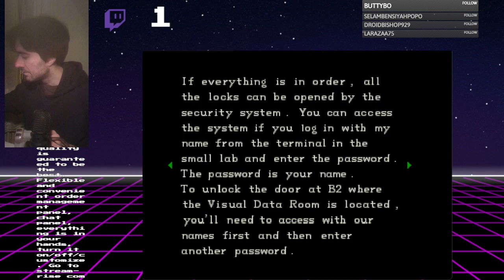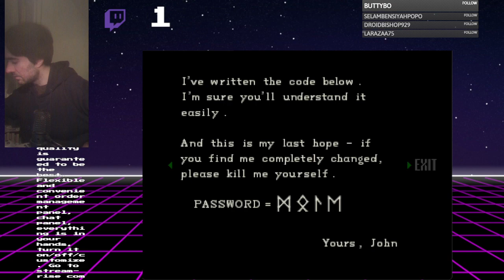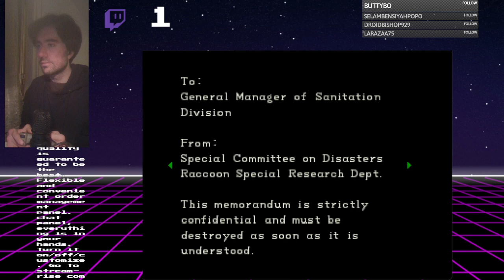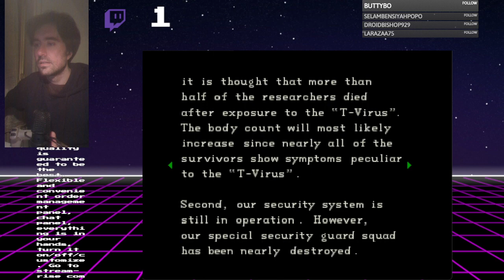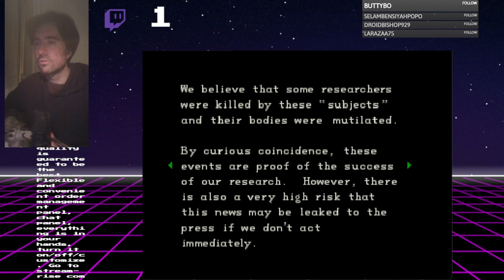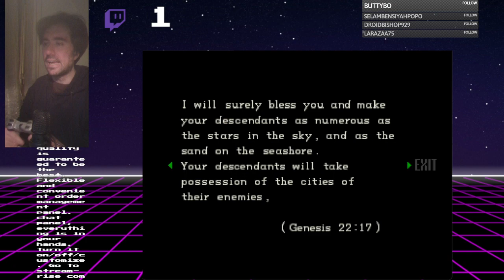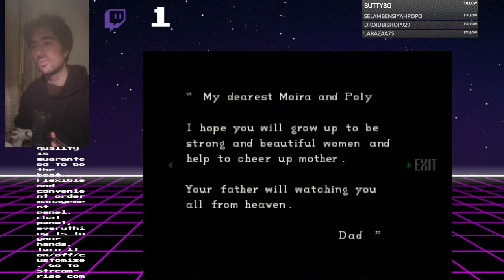Resident Evil: Director's Cut (ITA) - Longplay Retrospettivo #04 FINALE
In questo ultimo episodio riusciamo a fuggire dalla magione Spencer, ma con un amaro in bocca...